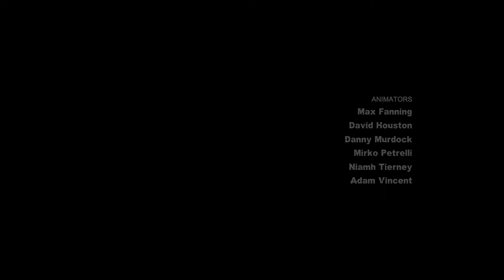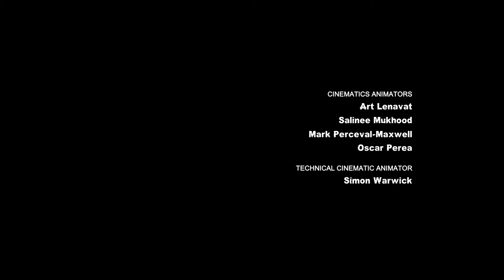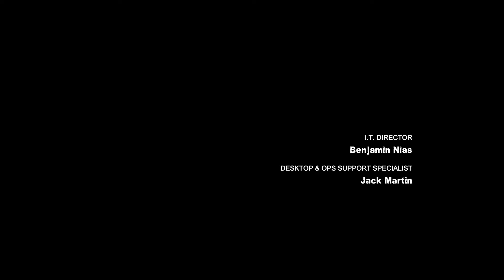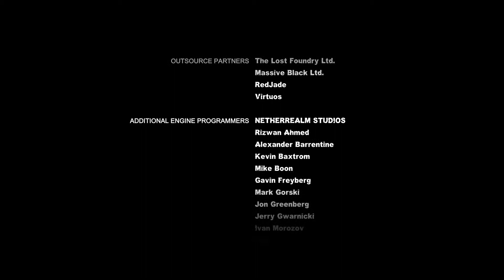Batman Arkham City PC Walkthrough Part 13(Clayface Boss fight Part 2) ENDING!!!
Xbox gamertag- JEFF1
PlayStation gamertag- SuperbOpossum23
Steam gamertag- SuperbOpossum23